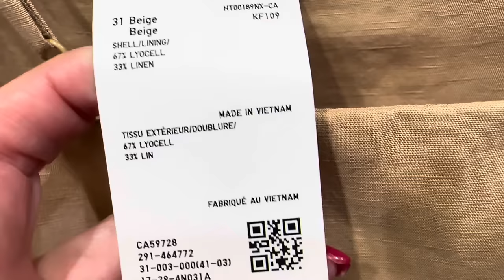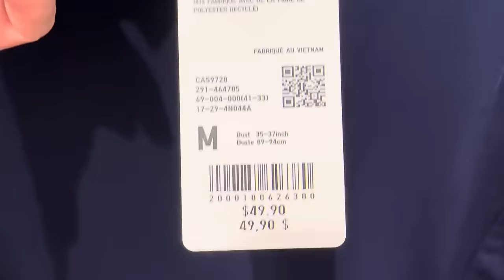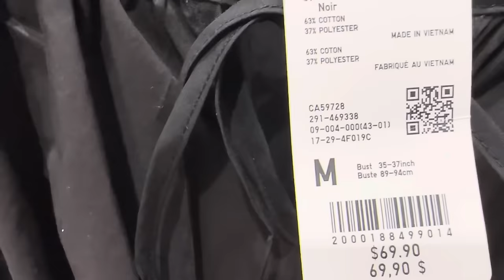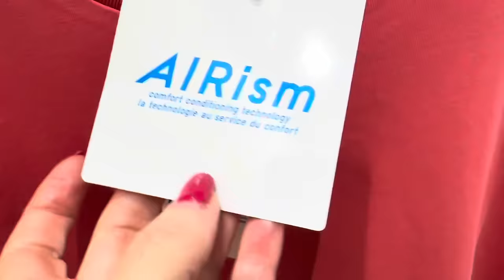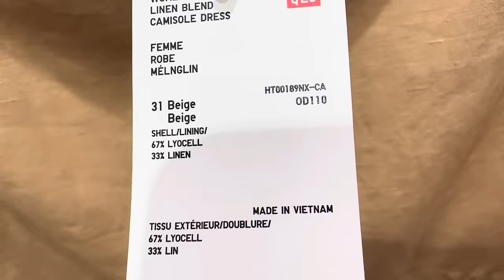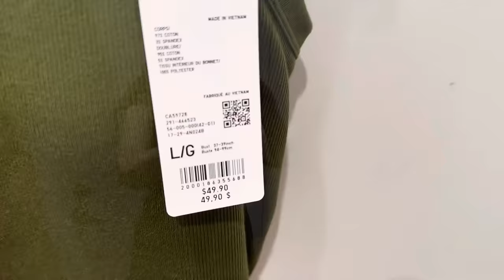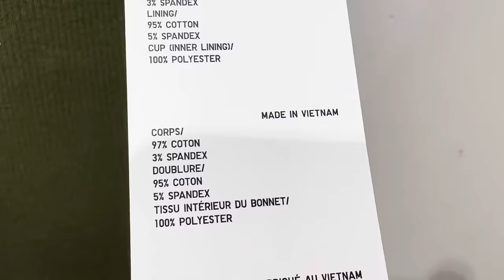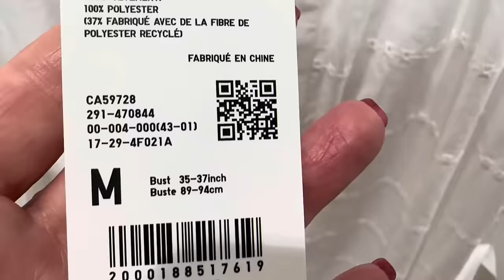UNIQLO ПЛАТЬЯ ИЗ ХЛОПКА И ЛЬНА НА ЛЮБУЮ ФИГУРУ ВСЕ ЧТО НАМ НУЖНО НА ЛЕТО ШОПИНГ ВЛОГ ПРИМЕРКИ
Дорогие друзья  сегодня шопинг влог из магазина Uniqlo, новая коллекция весна лето, лен, хлопок, яркие цвета, базовый гардероб

Мои параметры:
Рост: 160
Вес: 60 кг
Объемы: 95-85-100